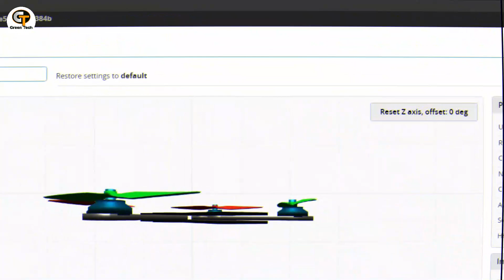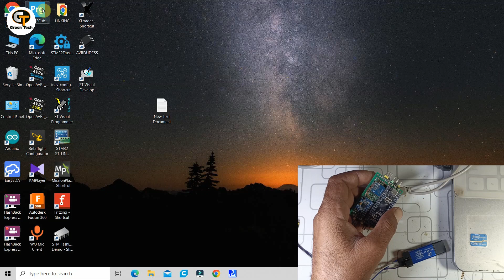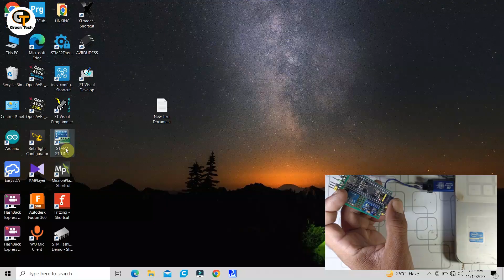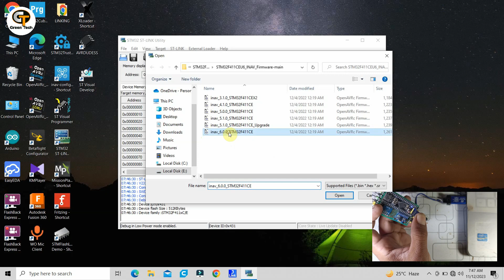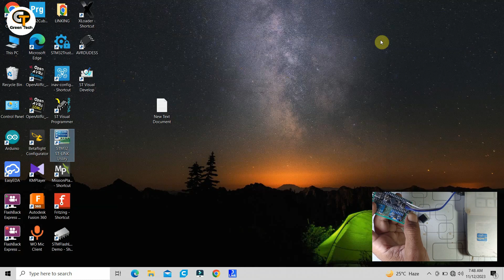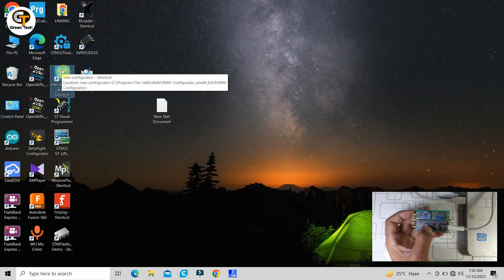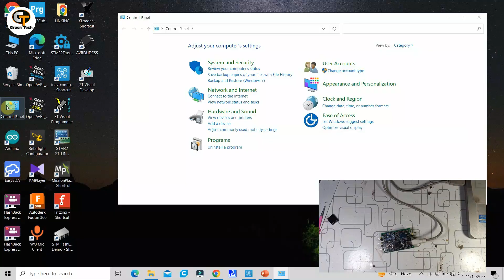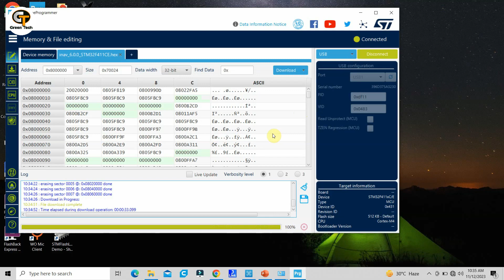How To Replace STM32 Black Pill Micro Controller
Hello dear viewers i hope you all well and good .So in this video i will going to showing how we can replace stm32 black pill micro controller
and how to save our mony because of buying a new board .I Hope this video helpfull for you

We need to donload
1,STM Cube programmer
2,ST Link Utility
3,STM CVP Drivers